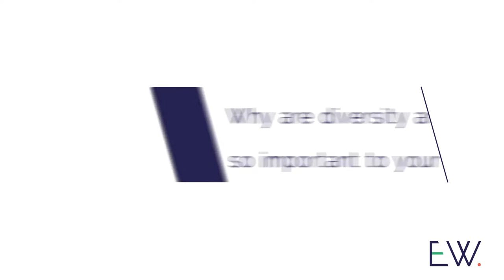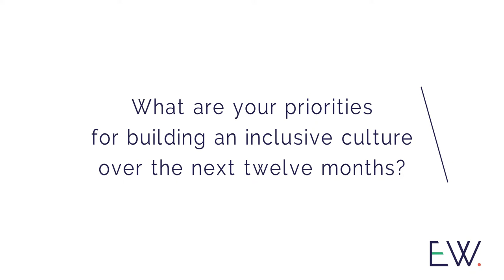Inclusive Culture Pledge - VolkerWessels UK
Naomi Connell, Chief Financial Officer at VolkerWessels UK, gives her thoughts on signing up to the Inclusive Culture Pledge for 2018.

For more on the Pledge, and how to sign up, go